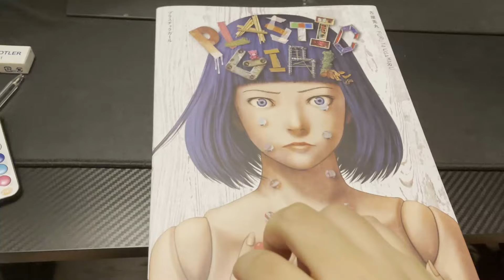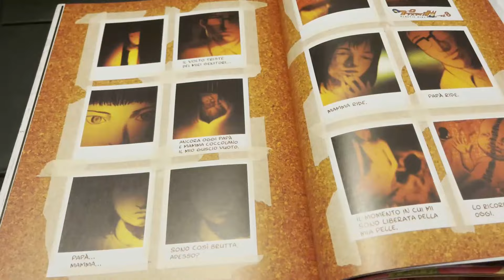FACCIAMOCI UN VLOG!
Ciao a tutti, io sono Kirio e oggi vi porto un nuovo format vlog settimanale, spero vi piaccia! Fatemelo sapere con un commento!

Andiamo in Giappone a novembre! Programma, info e prenotazioni qui

Compra le tue statue di ONE PIECE, NARUTO, MY HERO ACADEMIA, HUNTER X HUNTER e tantissimi altri anime e manga su Espada Art!

► Compra i tuoi manga su e inserendo il codice KIRIO otterrai il 5% di sconto. Raggiungendo 39€ di spesa avrai la spedizione gratuita. Mangayo.it offre manga in edizione italiana e giapponese oltre ad artbook e riviste giapponesi, tutto imbustato singolarmente! Oltre a questo, un vasto assortimento di action figures e funko pop!

e mettilo tra i preferiti, inserendo il codice KIRIO avrai un omaggio! Pampling offre tantissime t-shirt, felpe, scarpe e tantissimo altro merch a tema nerd!